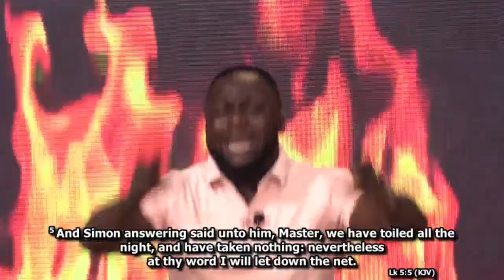Miracle Hour - Overtaking Anointing - Episode 54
Ignite your morning with God's Servants: Rev Kingsley Adjei-Agyeman, Rev Sammy Opoku Acheampong and Bishop Raymond Acquah for an uplifting hour of communal prayer, inspiration, and spiritual growth.

God bless you as you connect
Credit: BBC, CNN, YouTube